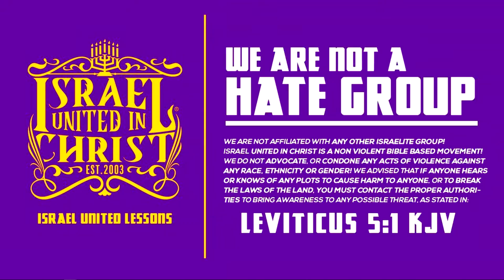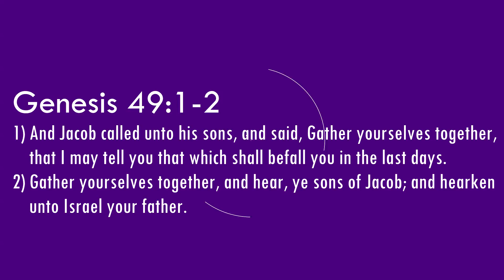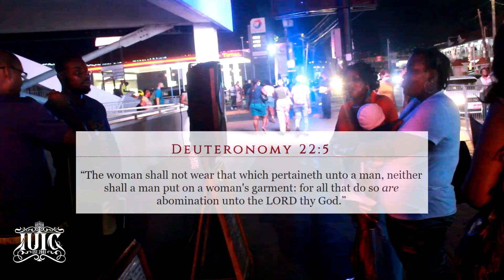IUIC: Is Your Tribe Determined by your Month?